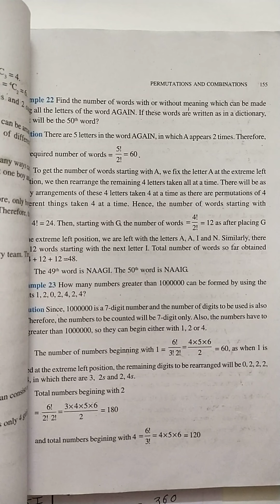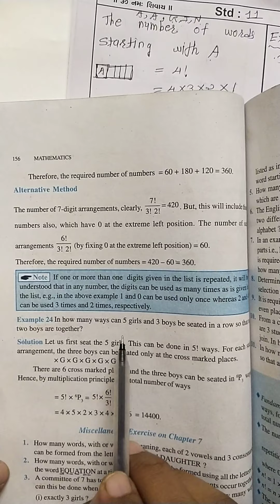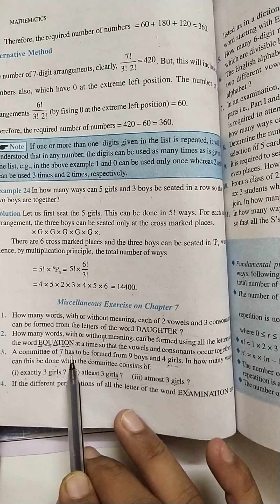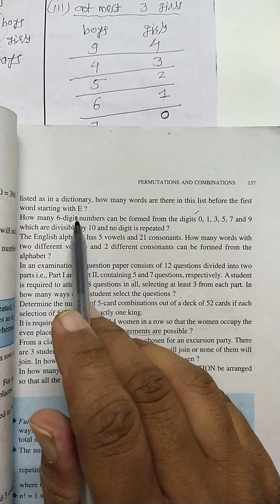STD 11 Maths Ch 7 Video 7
Video 7 Exercise 7 Q 1 To 4 And Example 22,23,24